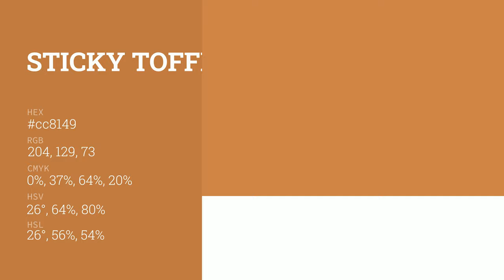Sticky Toffee color cc8149 hex color - Brown color - Cool color cc8149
What color is Sticky Toffee ? cc8149 hex color - Brown color - Cool color cc8149

Hex cc8149 Color Code is also known as Sticky Toffee color.